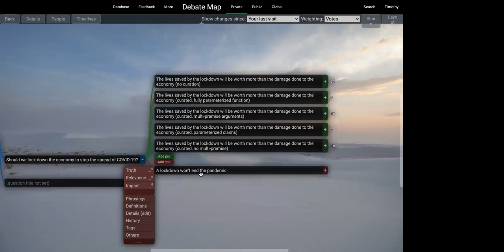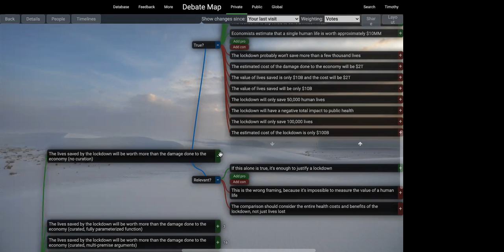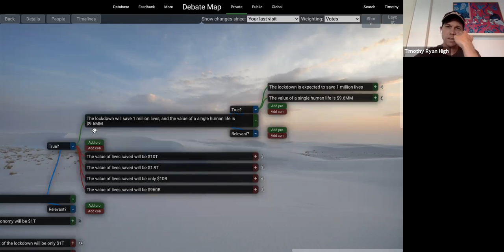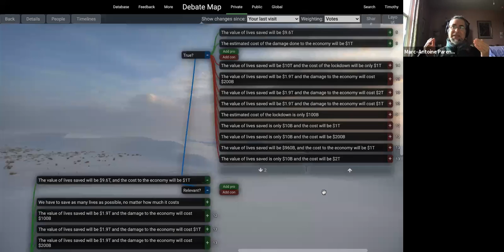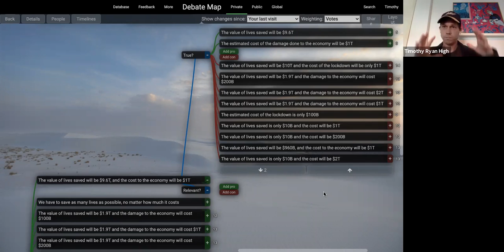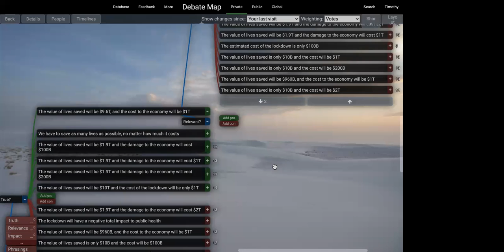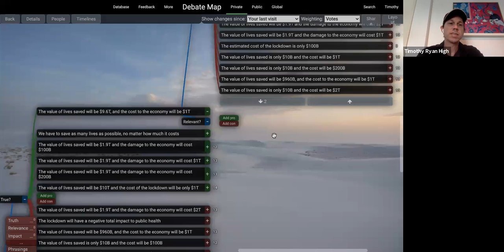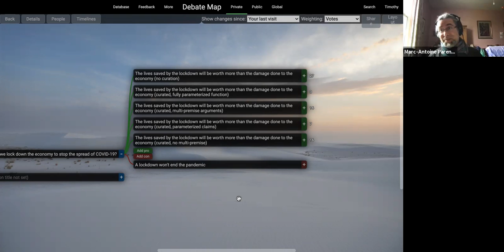CDL Meeting 2021-05-04: